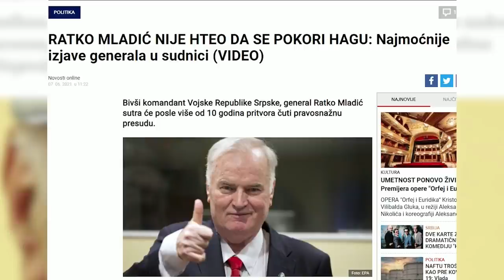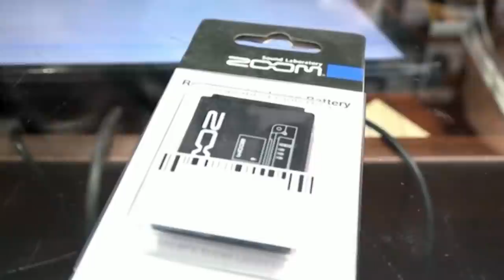Suzana Grubisic - Ni u Bosni, a ni u Srbiji nece biti srecnih zbog presude generalu Mladicu!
Gost: Suzana Grubješić - Potpredsednik Centra za spoljnu poliiku